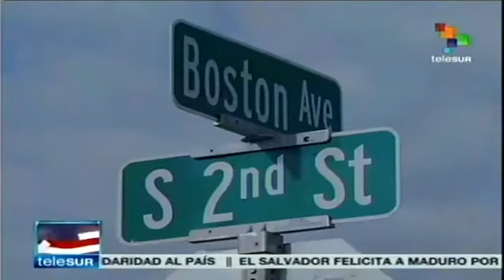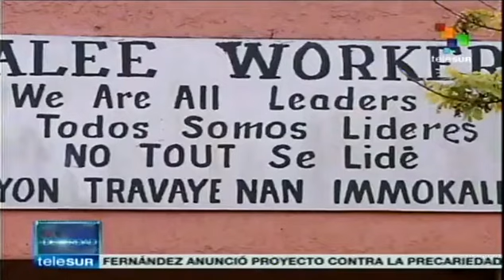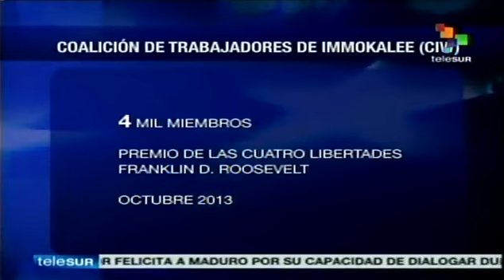Campesinos migrantes luchan por condiciones dignas en Homestead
14/04/2014

Trabajadores migrantes componen la mayor parte de la fuerza de trabajo agricola de los campos de tomate en la Florida, quienes en la localidad de Immokalee, Floridad, se han organizado para luchar por mejores condiciones laborales. teleSUR